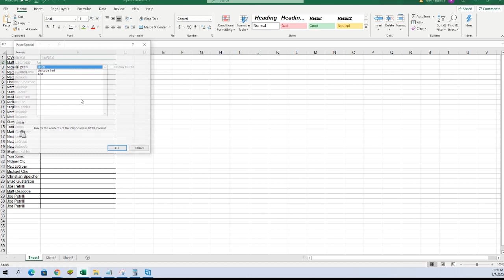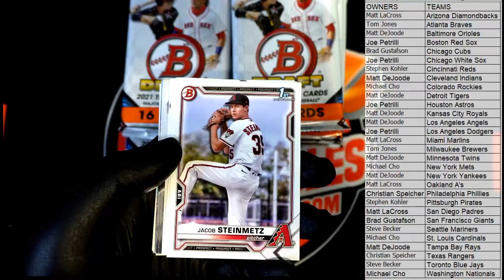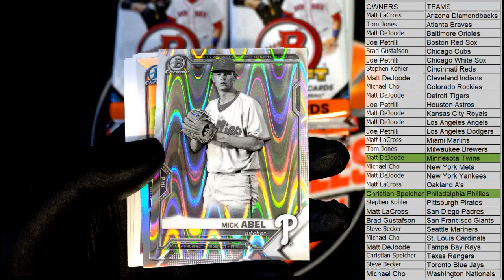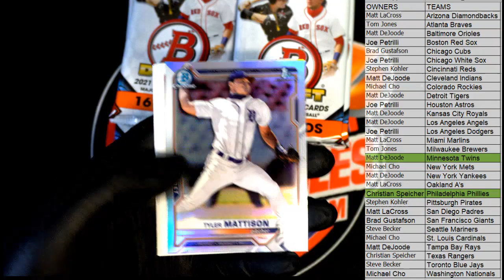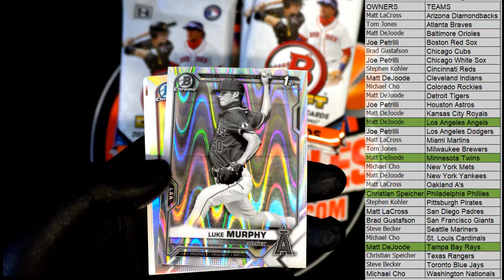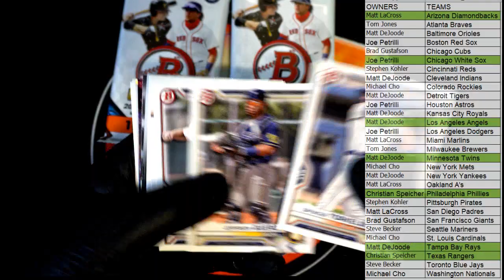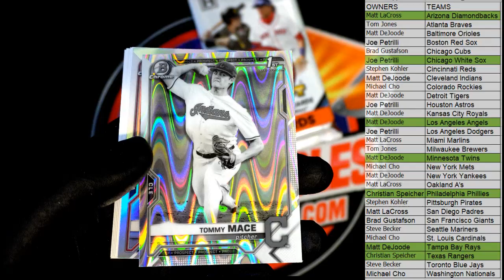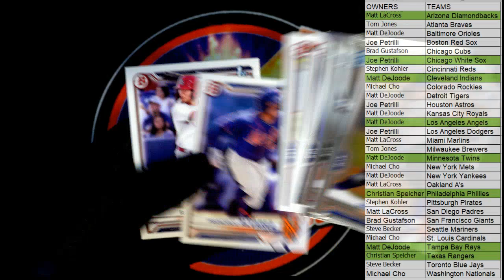2021 Bowman Draft Baseball LITE box ID 21BOWLITE105